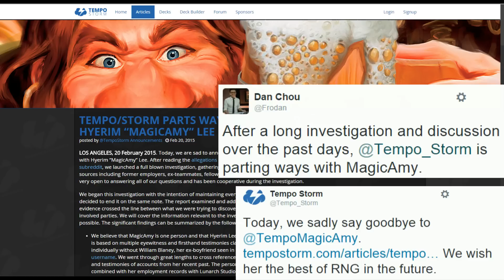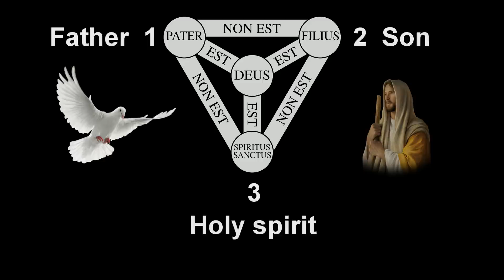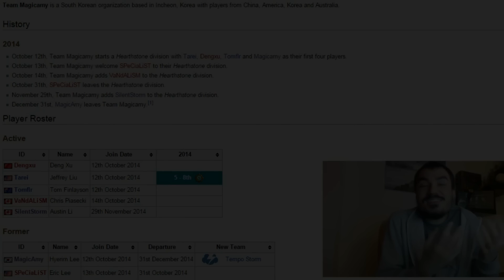Is MagicAmy Real? – HearthStone Illuminati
Hyerim "MagicAmy" Lee, if you have not heard of his/her name by now you are not paying attention enough to e-sports drama. The Illuminati is not unaware of her existence, and Reynad is supposedly part of the plot. This video provides a scientifically correct analysis of the situation. And what does the Supreme Leader of North-Korea have to do with all of this???

HearthStone Illuminati is a new series on the Hearthstone Zapper channel, where we get to the bottom of things. The HearthStone community deserves the truth, and gets it, one way or the other. Because Einhorn is actually Finkle.